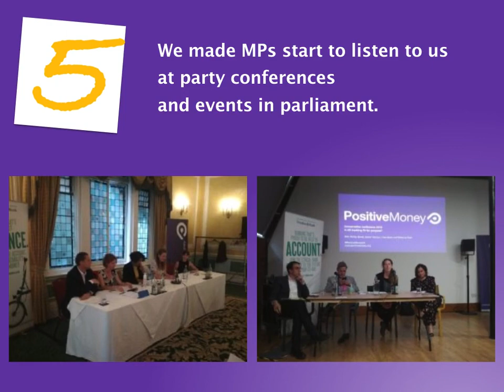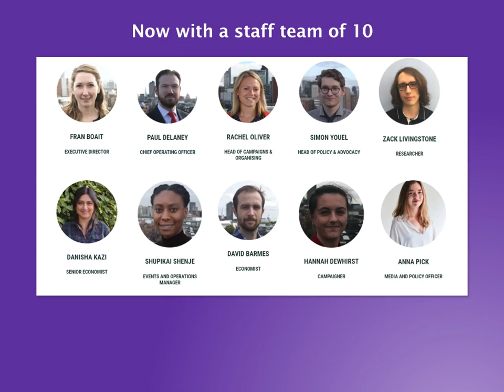It's our 10 year anniversary!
We’ve come a long way and achieved a lot together since 2010 – but do you know how we got here?